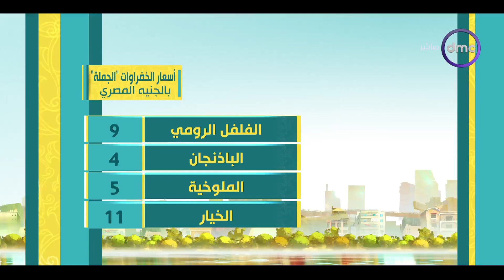8 الصبح - اسعار الخضروات والفاكهة ومواقيت الصلاة بتاريخ 4/8/2023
8 الصبح - اسعار الخضروات والفاكهة ومواقيت الصلاة بتاريخ 4/8/2023